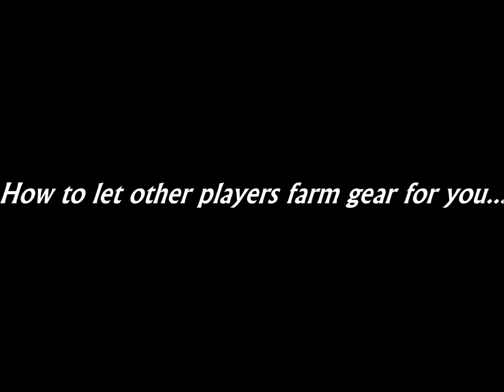The War Z - Norad Military Base Loot Tutorial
strong language in german

1st we tried to loot the Norad Military Base by ourselves then we found a better way ; P